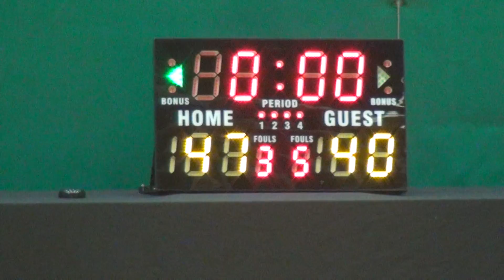03Mar17 景青 vs SBU A Q4